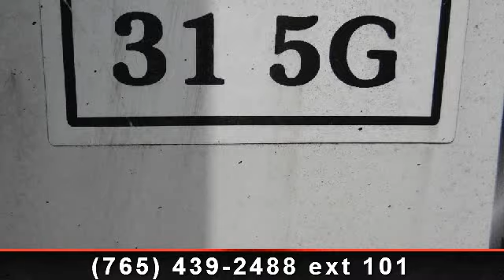2004 Fleetwood Pride - Tom Raper - Richmond, IN 47374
Once you acquire this beautiful Fleetwood Pride fifth wheel you\'ll have a wonderful haven to tow around wherever you go. This Pride  31-5G has a lovely rear living room and sleep accommodations for up to four people. The bedroom has lovely cabinets and an angled shower with a gold tone trim. You\'ll be delighted with the gentle green and rose-colored interior and the clean white exterior of this 32 foot long fifth wheel. , Roof Ac\r\nFurnace\r\nStovetop 3 Burner\r\nOven\r\nMicrowave\r\nRefrigerator\r\nStereo\r\nTv Antenna\r\nConverter\r\nManual Stabilizers\r\nManual Trailer Jacks\r\nPatio Awning\r\nSlide Out Room\r\nSlide Out Awning\r\nWindow Awning\r\nOutside Shower\r\nW/htr Gas/elec\r\nMonitor Panel\r\nLadder\r\nFire Extinguisher\r\nHide-a-bed Sofa\r\nQueen Bed\r\nDay/night Blinds\r\nBedspread